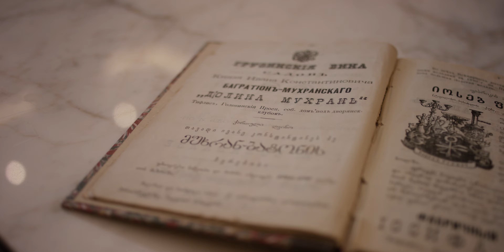Harvest Celebration Event 2024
კადრები შატო მუხრანის 2024 წლის ტრადიციული, ყოველწლიური რთველის ღონისძიებიდან.
სტუმრებს ქართული ღვინით, ცოცხალი მუსიკით, გემრიელი ვახშმით და სხვა საინტერესო აქტივობებით ვუმასპინძლეთ.

Highlights from Château Mukhrani's Traditional Annual Harvest Celebration Event 2024.
We hosted guests for a memorable day filled with Georgian wine, live music, an exquisite dinner, and captivating activities.